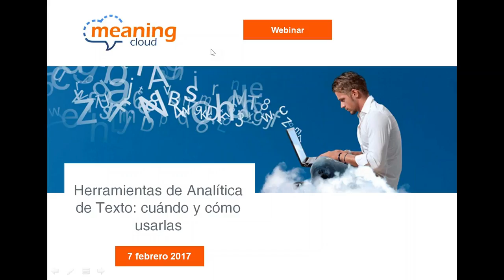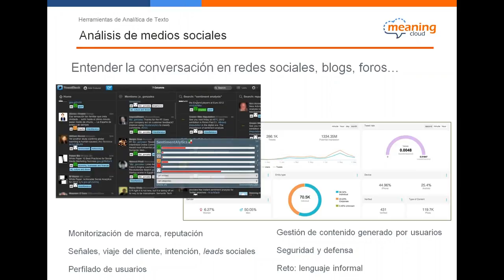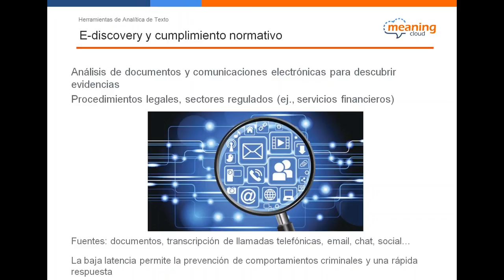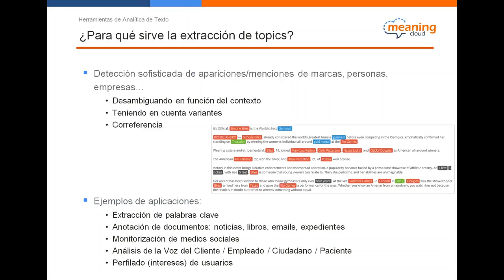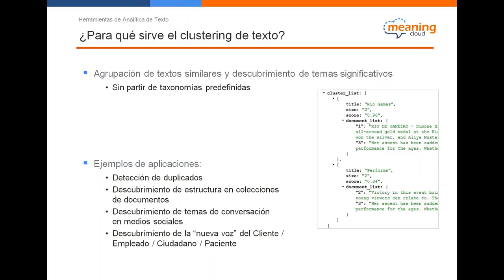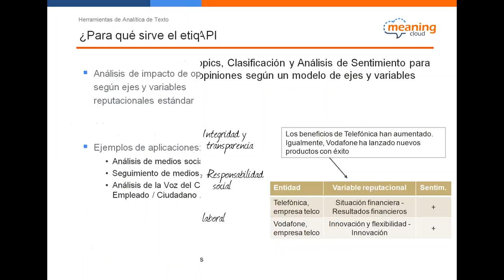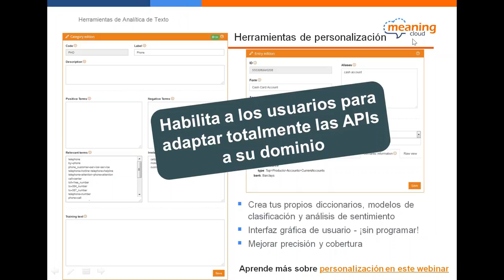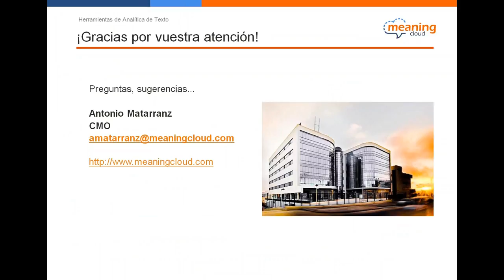Cuando usar las diferentes herramientas de Analitica de Texto - MeaningCloud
Clasificación, extracción de topics, clustering… ¿Cuándo usar las diferentes herramientas de Analítica de Texto?
Cómo sacar partido de la analítica de texto para tu negocio
Webinar MeaningCloud, 7 de febrero 2017
Más información y contenidos del webinar